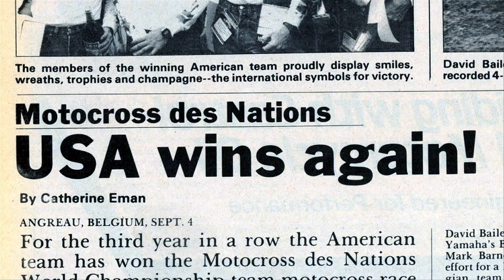Behind The Machine - KTM - Trailer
KTM has been the most aggressive motorcycle manufacturer in American Motocross for the last three years.  The goal for those working for the Austrian-based brand is clear, bring KTM their first premier class championship in the United States.  The process involves reinventing their machines, the pursuit of the sport's top technicians and racers, and the uncontrollable movements on race day.